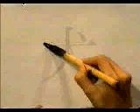Este KANJI es SUPER facil de APRENDER | GAMBATEANDO - Japones Para Todos con Teshimide 深い日本語